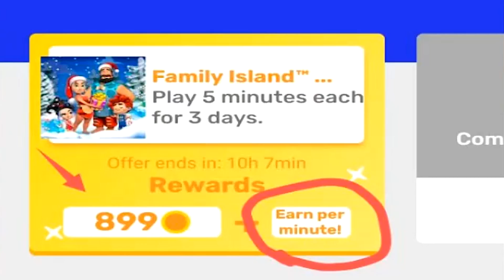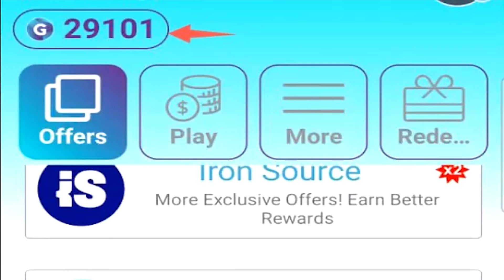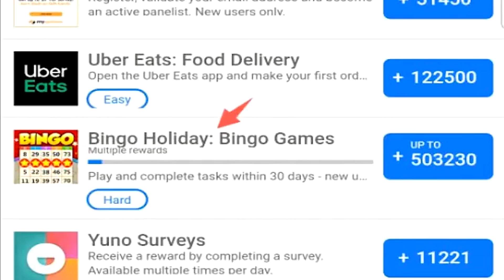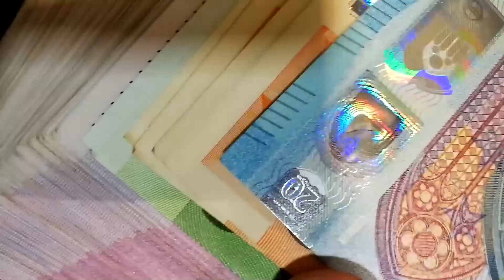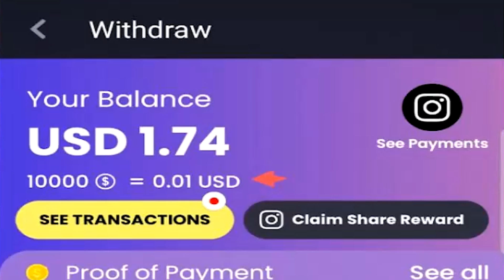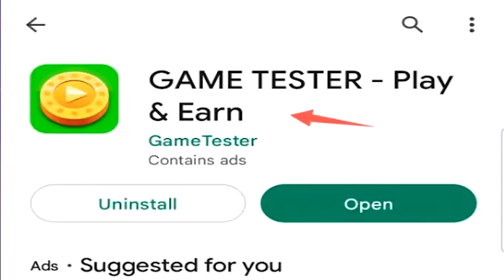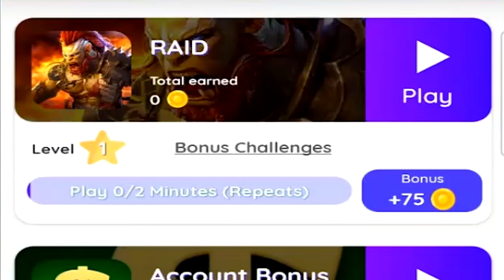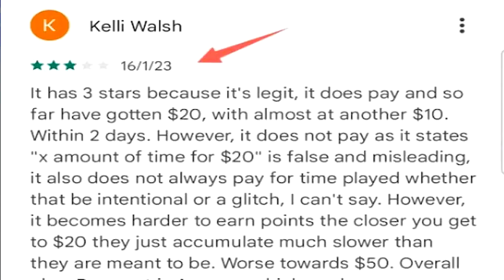Let's Talk Money Making Apps: GReward, GAME TESTER + More! (EP 3)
Here is the next episode of my Let's Talk Money Making Apps series! Today I will be covering 4 different methods that will allow you to generate money straight from your mobile phone I hope you enjoy!

0:00 - App 1
1:20 - App 2
3:53 - App 3
5:41 - App 4